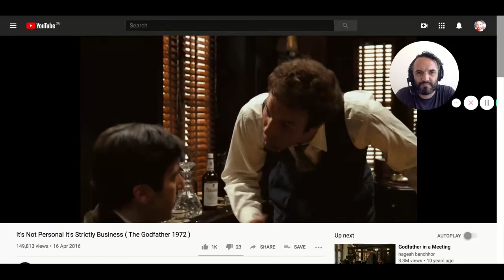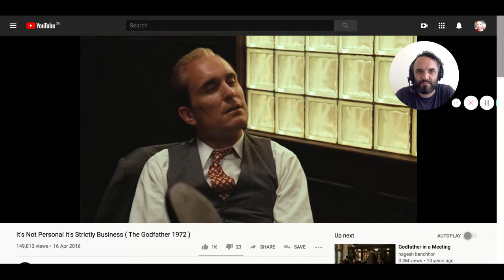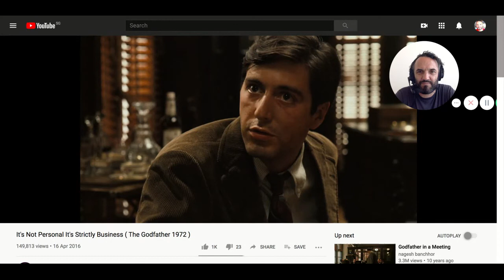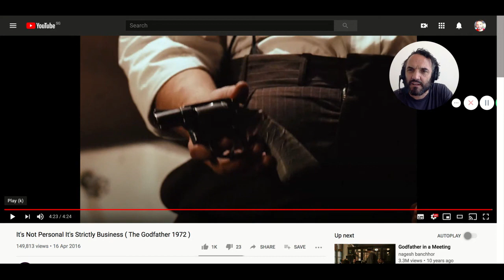Think Like a Director not an Actor (Storytelling Technique) by Graham Brown